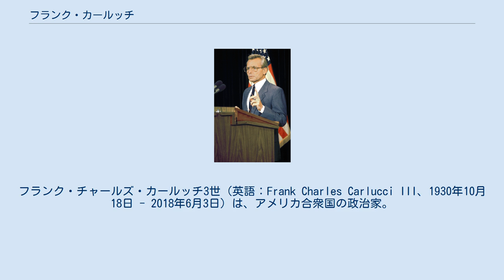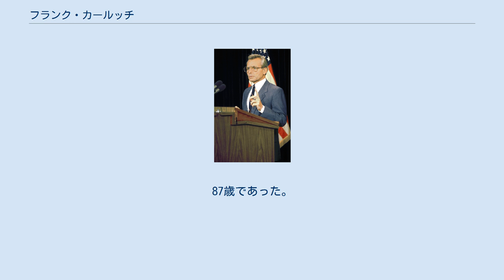フランク・カールッチ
フランク・チャールズ・カールッチ3世（英語：Frank Charles Carlucci III、1930年10月18日 - 2018年6月3日）は、アメリカ合衆国の政治家。
ロナルド・レーガン政権で第18代国防副長官、第15代国家安全保障問題担当大統領補佐官、第16代国防長官を務めた。
 1930年10月18日にペンシルベニア州スクラントンに誕生する。
1952年にプリンストン大学を卒業した。
同年にアメリカ海軍に志願し、2年間将校として軍務に就く。
1956年にハーバード・ビジネス・スクールを修了。
同年に国務省に入省し、南アフリカ共和国・コンゴ・ブラジルなどに勤務する。
1961年にはコンゴ動乱下のコンゴ民主共和国でアメリカ市民を救出するCIAのミッションに関与している。
 リチャード・ニクソン政権が発足すると、キャスパー・ワインバーガー保健教育福祉長官の下でアメリカ合衆国保健教育福祉次官を務めた。
1974年に駐在ポルトガル大使に任命され、1977年まで赴任した。
1978年にアメリカ中央情報局副長官を経て、1981年2月4日に国防副長官に就任する。
1986年12月2日に国家安全保障担当大統領補佐官として大統領府に入る。
1987年11月23日にワインバーガーの国防長官辞任に伴い、後任の国防長官に就任する。
カールッチの国防長官就任に当たっては、アメリカ連邦議会上院は賛成91票・反対1票の圧倒的多数で承認された。
国防長官としては前任のワインバーガーと比較して、ソビエト連邦に対してはそれほど強硬路線を取らなかったとされる。
 カールッチはプライベート・エクイティ・ファンド・カーライル・グループの会長を一時期務めていた他、以下の企業の経営に加わっている。
 またカールッチは個人向け警備会社であるヴァッケンフート社の重役であった。
この他にもG2サテライト・ソリューションの諮問委員や米台商業協会会長を務めている。
 カールッチは保守系（またはネオコン系）シンクタンクのアメリカ新世紀プロジェクトの会員である。
また中東政策評議会・ランド研究所などのシンクタンクにも参加している。
 2006年1月5日にホワイトハウスで行われたジョージ・W・ブッシュ政権の外交政策に関する会議に歴代の国務長官・国防長官経験者の1人として参加している。
 2018年6月3日にパーキンソン病の合併症のためバージニア州の自宅で亡くなった。
87歳であった。